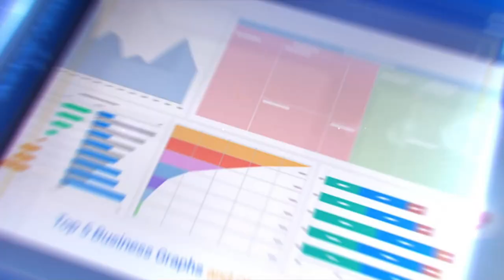সৃজিতের জন্মদিনেই মুক্তি পেল "দশম অবতার" এর ট্রেলার।